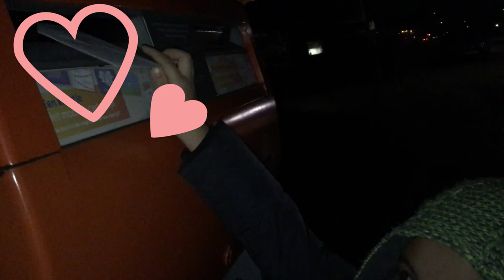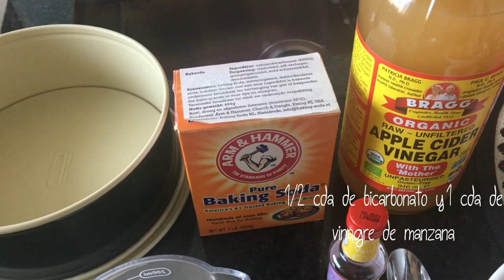UNA SEMANA EN DIETA KETO SALE MAL!